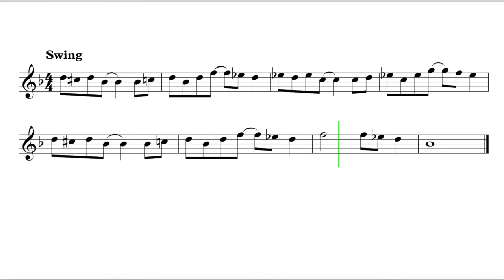Let's Play "Rock A My Soul" - Flute, Oboe, Mallets